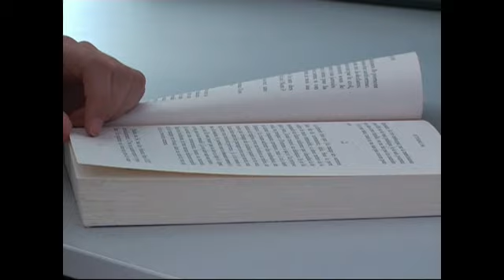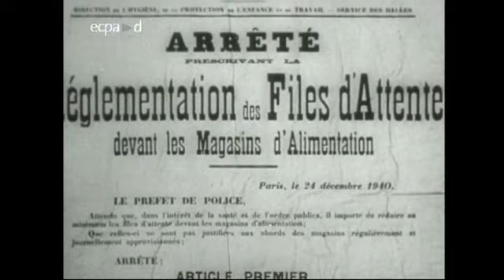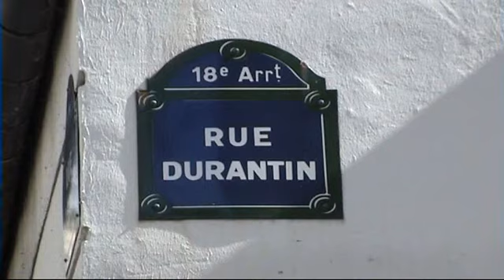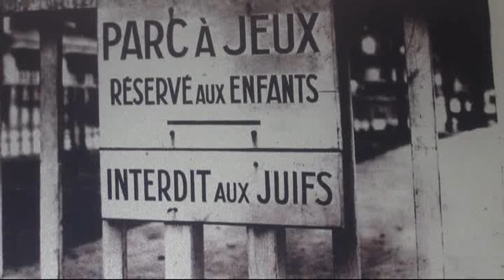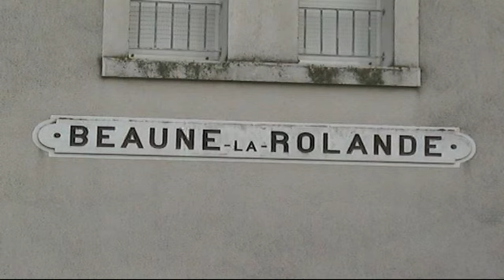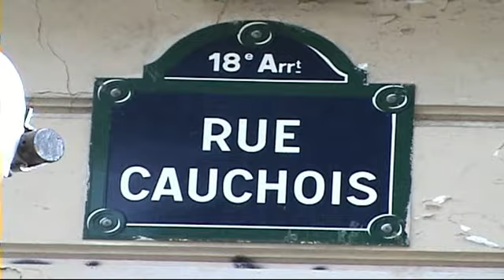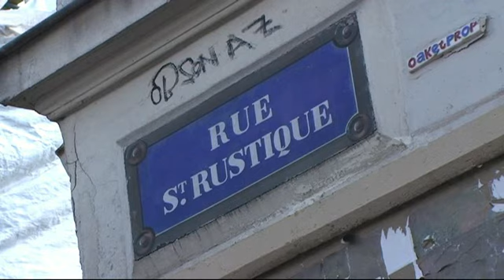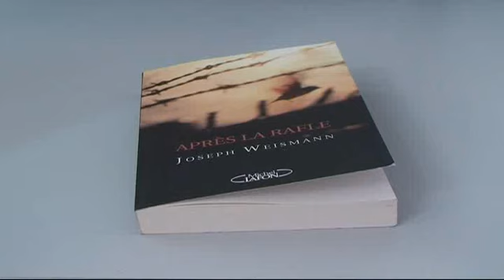Sur les traces de Joseph Weismann - Une histoire sur la rafle du vel d'hiv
Ce film est adapté à l'enseignement de la Shoah pour des élèves de CM2
L'histoire de Joseph Weismann, qui a inspiré le film "La Rafle" . De son enfance heureuse à Montmartre, à son évasion du camp de Beaune la Rolande, nous suivons les traces de cet enfant juif parisien, ce "petit poulbot parigot". Nous apprenons à connaître sa famille, les premières mesures anti-juives, la rafle du vel d'hiv, le transport d'Austerlitz à Beaune la Rolande, les conditions de vie dans le camp.
Le film est découpé en plusieurs chapitres :
1 - Introduction
2 - Son enfance
3 - Mesures anti-juives
4 - La rafle
5 - Le Vel d'hiv
6 - D'Austerlitz à Beaune
7 - Le camp de Beaune la Rolande
8 - Le jour de la déportation
9- L'évasion
10 - Après l'évasion
11 - Transmission de la mémoire
12 - Le film "La rafle"
13 - Le livre "Après la rafle"
14 - Générique de fin